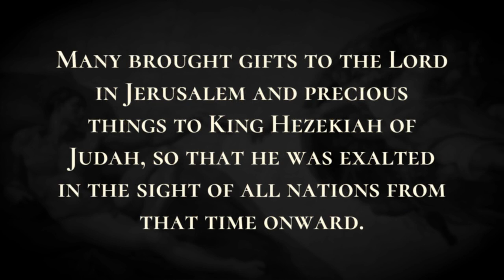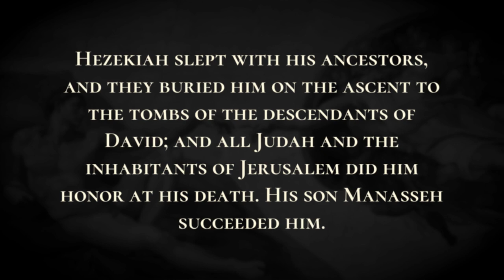Sennacherib's Defeat and Death - Holy Bible, 2 Chronicles 32:20-32:23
Sennacherib's Defeat and Death

Then King Hezekiah and the prophet Isaiah son of Amoz prayed because of this and cried to heaven.  And the Lord sent an angel who cut off all the mighty warriors and commanders and officers in the camp of the king of Assyria. So he returned in disgrace to his own land. When he came into the house of his god, some of his own sons struck him down there with the sword.  So the Lord saved Hezekiah and the inhabitants of Jerusalem from the hand of King Sennacherib of Assyria and from the hand of all his enemies; he gave them rest on every side.  Many brought gifts to the Lord in Jerusalem and precious things to King Hezekiah of Judah, so that he was exalted in the sight of all nations from that time onward.